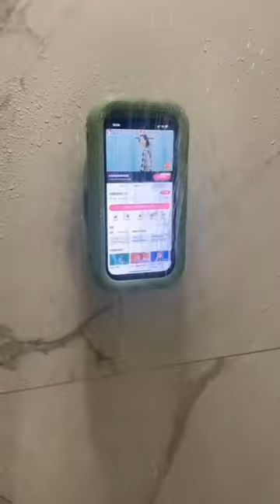Shower Phone Holder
⭐️ Upgraded Waterproof Phone Holder for Shower Design: The Shower phone holder can be rotated to different angles; you can play the phone horizontally or vertically without taking out your phone.
⭐️ HD Sensitive Touch Screen: The Waterproof phone case for shower holder with a 0.23mm high-definition touch screen can respond to sensitivity and bring you a perfect touch experience!
⭐️ Added Anti-Drenching Sound Hole: This design for the bathroom phone holder provides waterproof protection without affecting the sound. Good to listen to music and watch videos while showering; do not use it underwater.
⭐️ Upgraded Open Switch & Easy Install: Press the top middle position of the phone case; it is easy to open and close the cover. With a Drill-free design, it causes No harm to the wall, and it Sticks to the wall tightly.
⭐️ More Wide Compatibility: The phone shower holder mount fits all mobile phones under 7 inches; compatible with iPhone 12 Pro Max and other cell phones